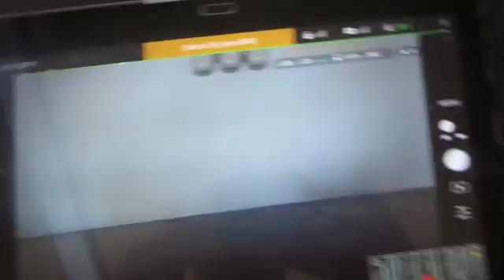2016-03-18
prob battery dji bangood